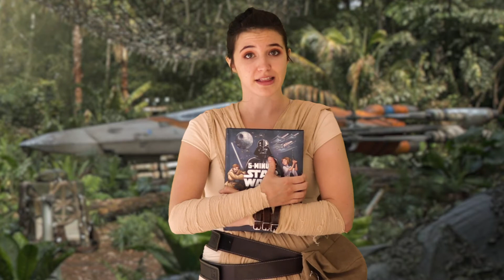May the 4th Be With You 2020